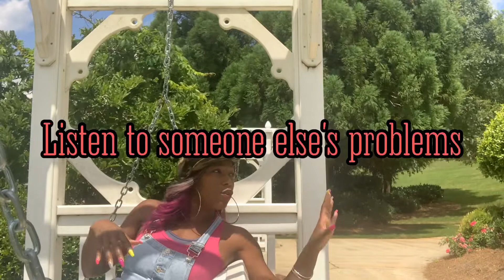Tips For Tuesday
World gone crazy